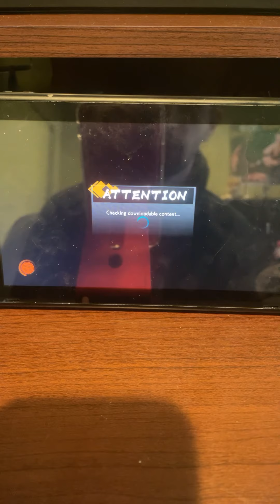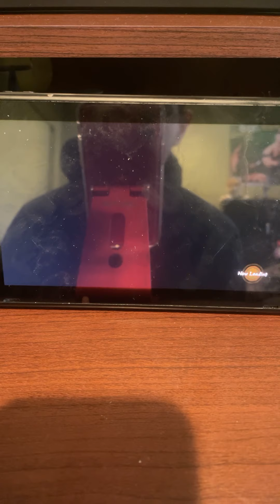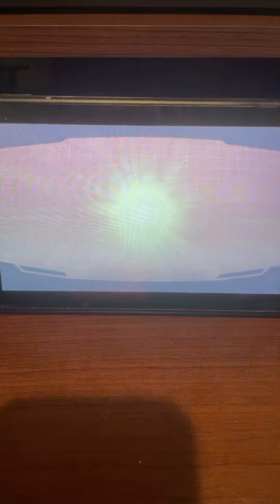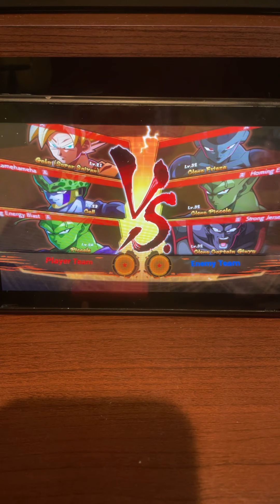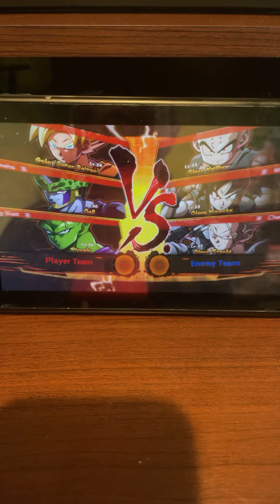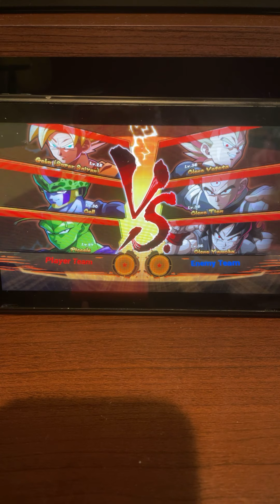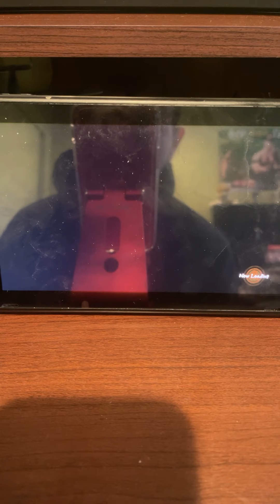Dragon ball fighter z story mode part 2